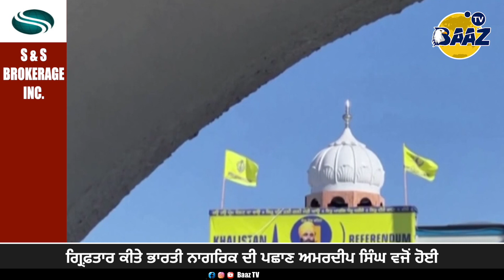Nijjar ਹੱ.ਤਿਆ ਮਾਮਲੇ ਵਿਚ ਚੌਥਾ ਭਾਰਤੀ ਨਾਗਰਿਕ ਗ੍ਰਿਫ਼ਤਾਰ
Nijjar ਹੱ.ਤਿਆ ਮਾਮਲੇ ਵਿਚ ਚੌਥਾ ਭਾਰਤੀ ਨਾਗਰਿਕ ਗ੍ਰਿਫ਼ਤਾਰ ਕੈਨੇਡਾ ਦੀ ਰੌਇਲ ਕੈਨੇਡੀਅਨ ਮਾਊਂਟਿਡ ਪੁਲੀਸ ਨੇ ਦਿੱਤੀ ਸੂਚਨਾ